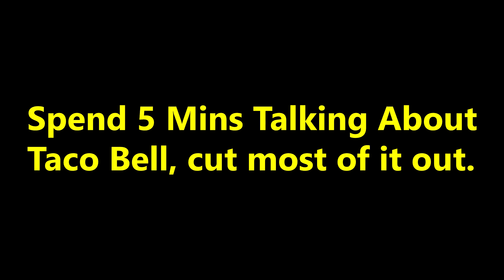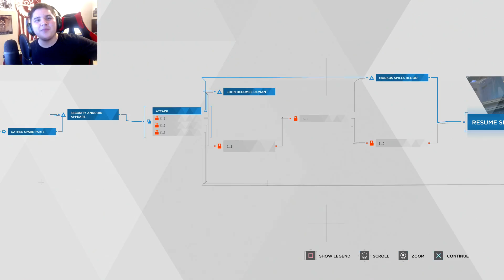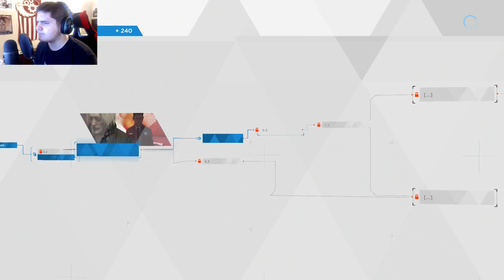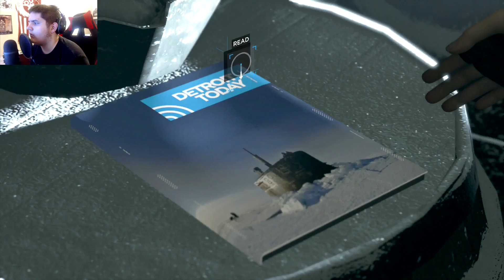Helping Hank - Detroit Become Human Part 11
This is the elevnth part of my Detroit Become Human series! I am super excited to play this game!